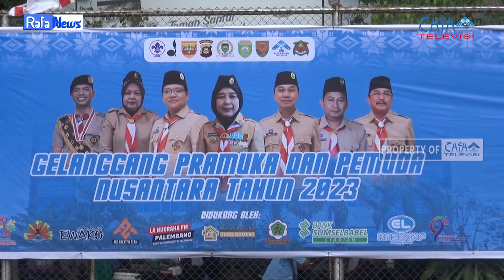RAFA NEWS || Kegiatan Kepramukaan Geprada Nusantara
Kegiatan Kepramukaan Geprada Nusantara diadakan di Kampus A Uin Raden Fatah Palembang Pada Minggu, 29 Oktober 2023

Acara ini di ikuti oleh seluruh Gelanggang dan pemuda Nusantara

Drs. H Riza Fahlevi M.M sebagai KA Kwarda Sumsel mengatakan memberikan apresiasi yang sebesar besarnya atas terselenggaranya acara hari ini, harapan kedepannya agar generasi muda selaku penerus daripada senior senior untuk bisa serius mengikuti organisasi ini agar nantinya bisa menjadi pemimpin yang sangat dibanggakan.

Ketua Laboratorium Terpadu FDK: Zhila Jannati, M.Pd
Pengawas: Muhammad Randicha Hamandia, M.Sos
Produser : Ahmad Agung Hadly
Adpro:
Annisa Adelia
Agil Salsabila
Salsabila Jandisha

1. Reporter : Eltisa Ati
2. Ast. Reporter : Sonia Niken
3. Cameraman : M. Farhan Abdullah
4. Ast Cameraman : M. Abiyyu Alfayyadh
5. Editor : Ahmad Agung Hadly